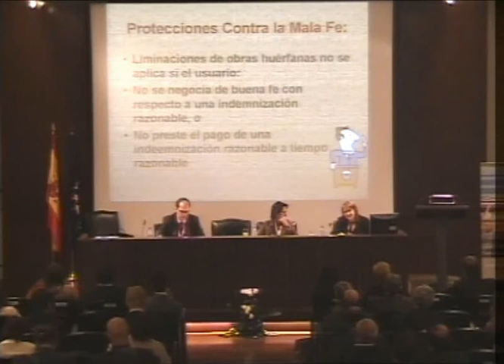Intervención de Maria Pallante.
Seminario: Digitalización del material cultural. Bibliotecas digitales y derechos de autor.
Intervención de Maria Pallante, Directora Adjunta para la política y los asuntos internacionales de la Oficina del Copyright de loa EEUU, sobre soluciones posibles para obras huérfanas en los EEUU: la reducción de la exposición a la responsabilidad de los usuarios de buena fé.